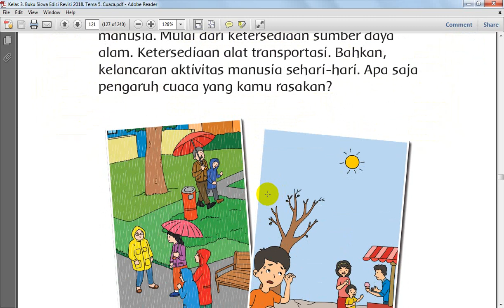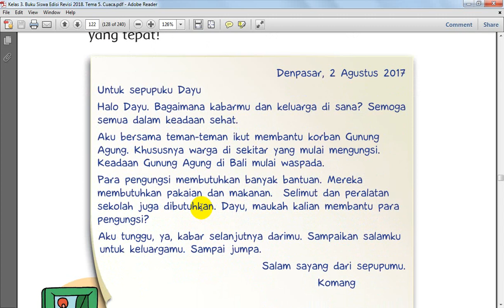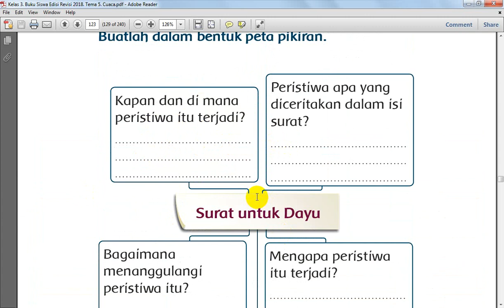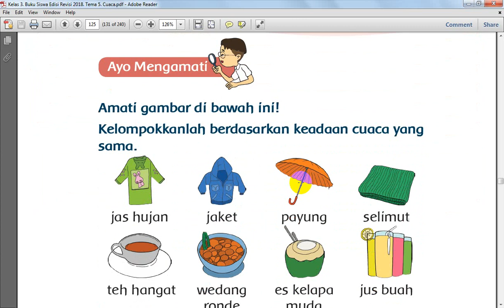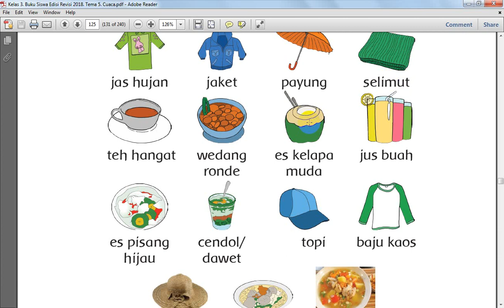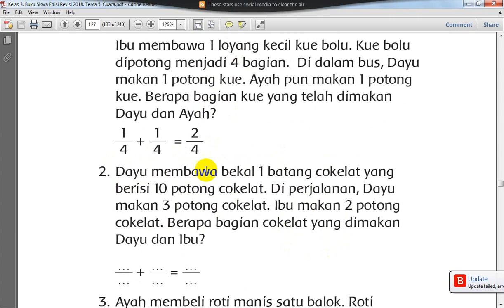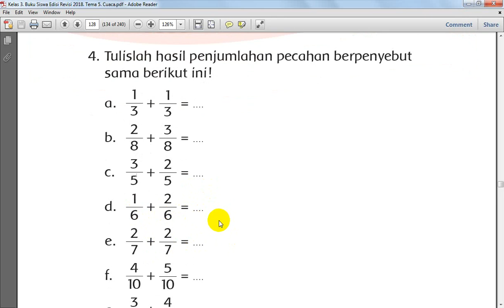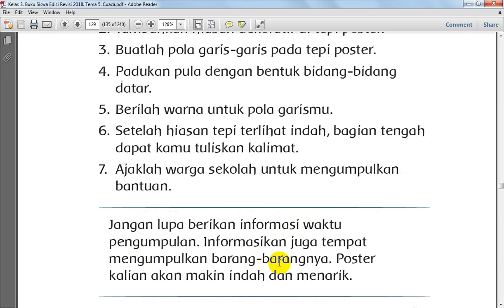Tema 5 Subtema 3 Pembelajaran 1 Kelas 3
Semoga bisa membantu pelajaran hari ini!